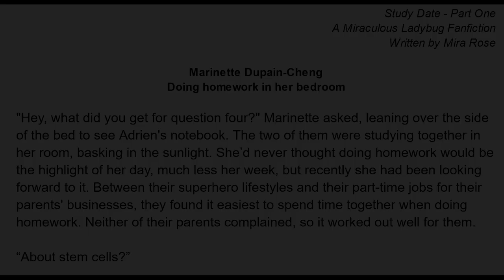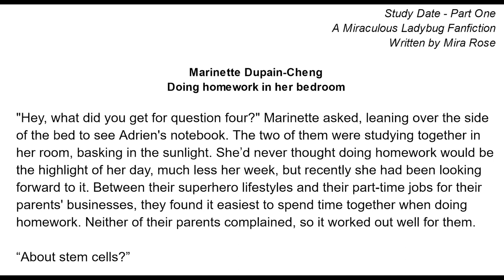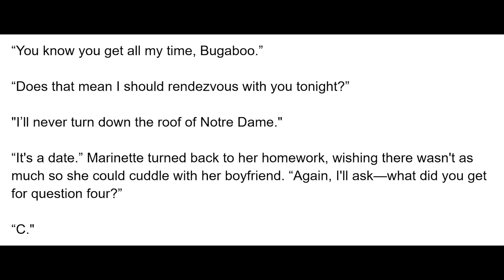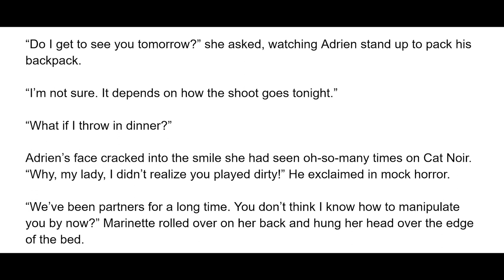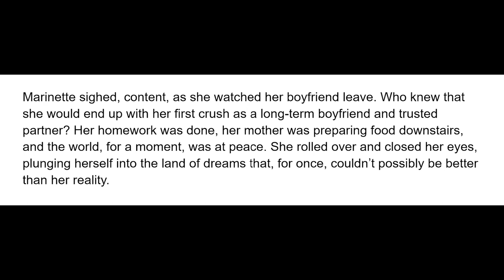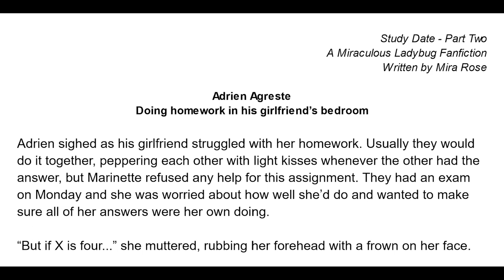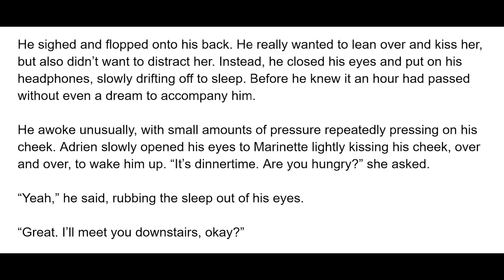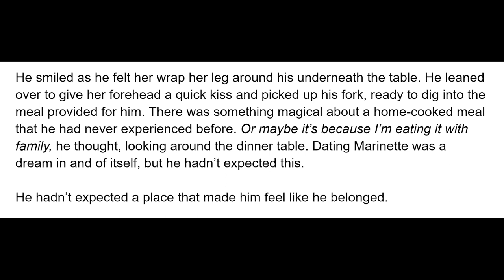Study Date - Complete MiniSeries (Post-Reveal Adrienette Dating, Fluff) A Miraculous Ladybug Fanfic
The life of superheroes is busy, so Marinette will take all the time she can get with her boyfriend-slash-partner Adrien Agreste--Including homework dates - A Miraculous Ladybug (Adrienette, Post-reveal, dating, fluff) Fanfiction read aloud in English in an audiobook format for free!

This series was previously released as Two separate parts in 2016. They have been re-recorded and compiled into one video for your enjoyment.

and used with permission. Go check her out!